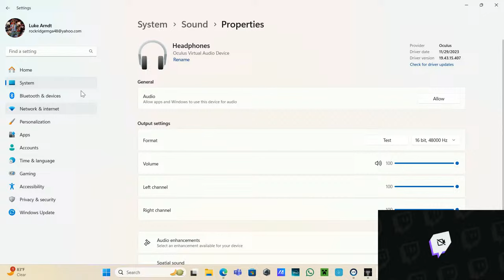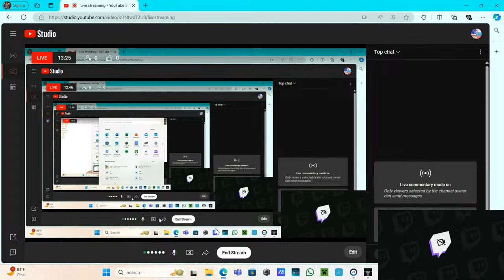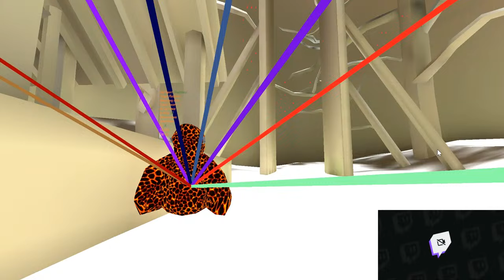Copy of Hacking in gorilla tag with my friend Fancode:greenmonke